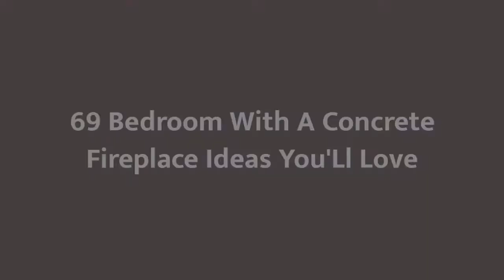75 Bedroom With A Concrete Fireplace Design Ideas #�290 You'Ll Love �